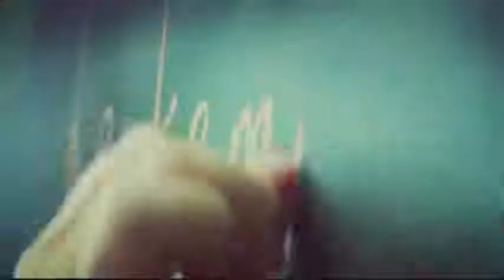Akkie × Joep | Cool kids don't cry ✓